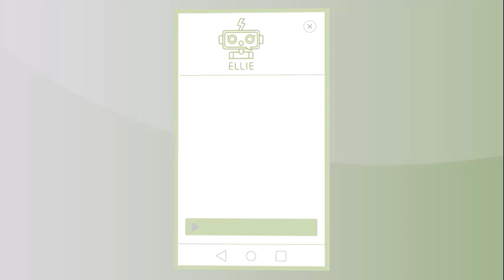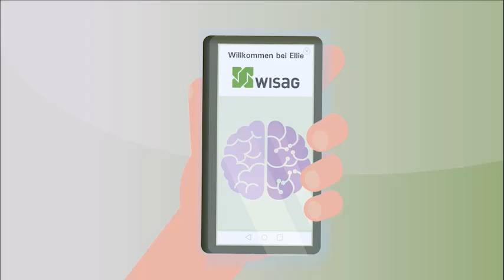ELLIE - das Ende lästiger Ticketsysteme dank KI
Kennst du schon ELLIE?  Der innovative Chatbot, der Facility Management in Feelgood Management verwandelt! ELLIE nutzt modernste Künstliche Intelligenz, um die Anliegen von Mietern und Gebäudenutzern digital zu erfassen, zu kategorisieren und automatisch zur Bearbeitung zuzuweisen. Das spart wertvolle Zeit und entlastet Ihr Facility Management-Team erheblich. ELLIE ist mobil und in einfacher Sprache bedienbar, sodass die Verwaltung Ihrer Immobilie noch inklusiver und effizienter wird. In diesem Video stellen wir Ihnen ELLIE, die digitale Feelgood Managerin, ausführlich vor.